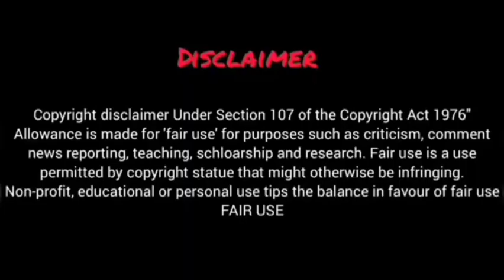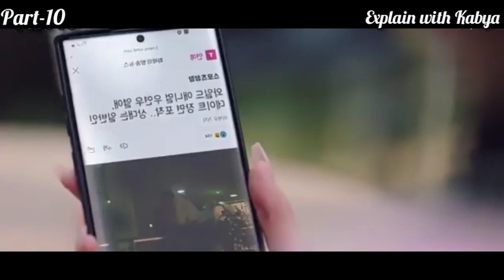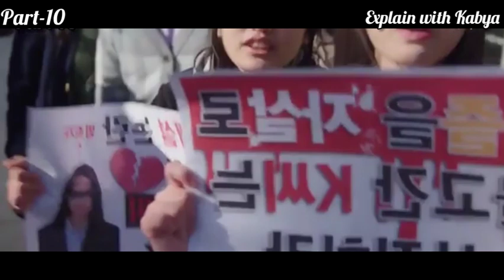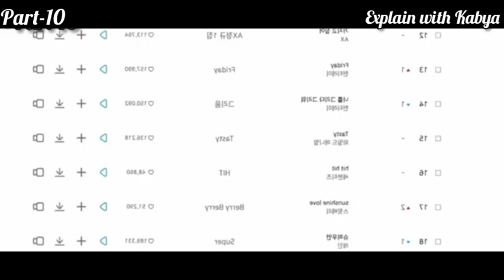The Heavenly Idol Episode 9 Explained In Hindi | New Korean Drama Hindi Explain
The Heavenly Idol kDrama Explained In Hindi/Urdu Episode 9
The Heavenly Idol Korean Drama Explained In Hindi/Urdu Episode 9
The Heavenly Idol Korean Drama Explaination In Hindi 9
The Heavenly Idol Explain In Hindi Episode 9
The Heavenly Idol Explained In Hindi Episode 9 The Heavenly Idol Explaination In Hindi Episode 9

The Heavenly Idol Ep-9 Explained In Hindi | Korean Drama | Drama Explained In Hindi
The Heavenly Idol (2023) Episode-9 | Explained In Hindi | Korean Drama